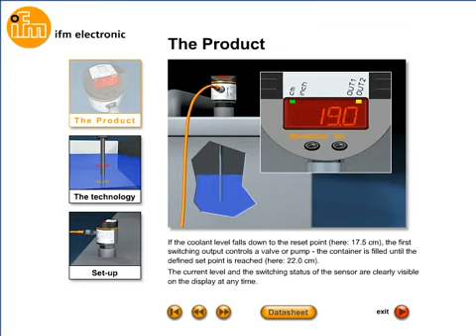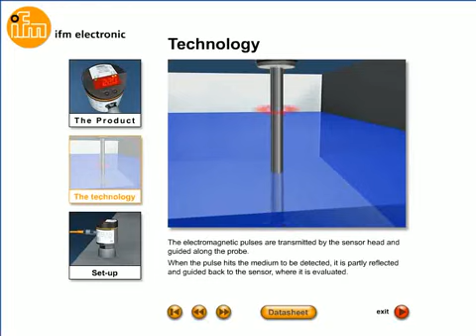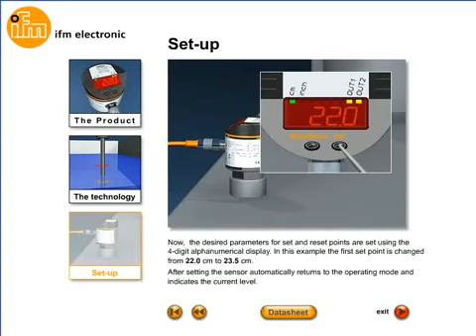39128_ifm electronic